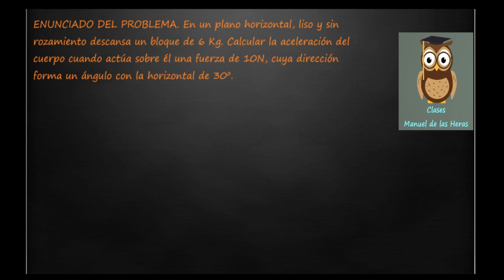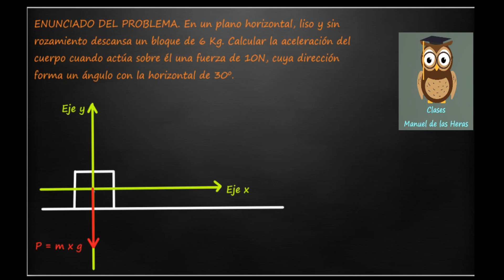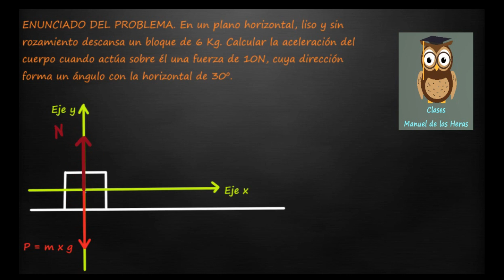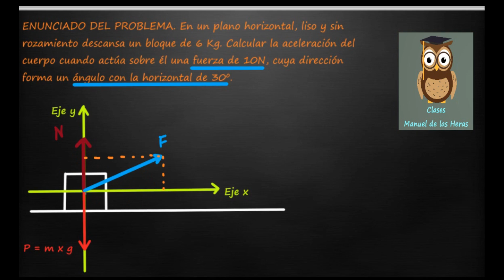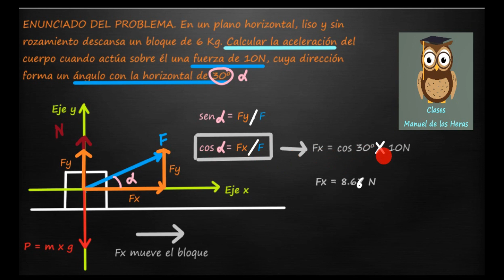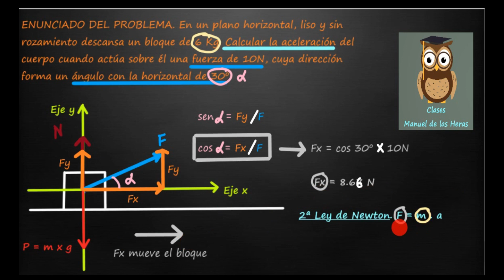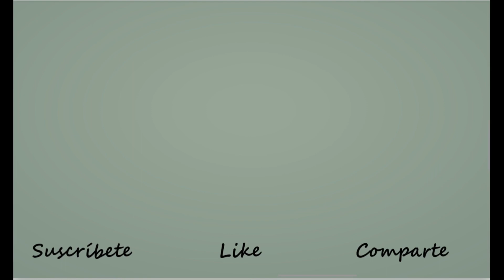FUERZAS y MOVIMIENTO DE UN CUERPO EN UN PLANO HORIZONTAL. PROBLEMA RESUELTO. Física Secundaria.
ENUNCIADO. En un plano horizontal, liso y sin rozamiento descansa un bloque de 6 Kg. Calcular la aceleración del cuerpo cuando actúa sobre él una fuerza de 10 N, cuya dirección forma un ángulo con la horizontal de 30º.